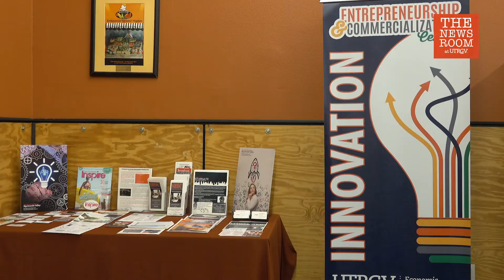Two UTRGV Alums Open Deli in Downtown Brownsville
The couple already has plans to expand the business.